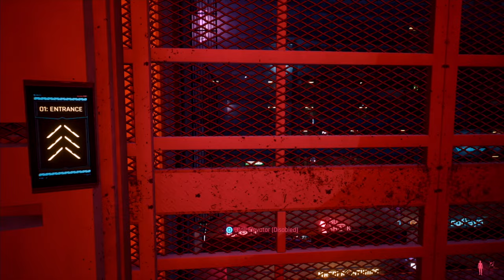ASMR Ramble On Life, Work & Mental Health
⚠️: Contains Chewing Sounds

ASMR without a plan. I talk about life, love and why it’s good to remind yourself to be kinder not just to others but to yourself as well.

0:00 Chewy, We’re Home
1:27 Today’s Agenda
8:01 There’s Something About Night City
14:29 Chewing Sounds
16:29 Full Circle
18:04 Chewing Sounds
18:57 What’s Up?
19:40 Chewing Sounds
21:09 Driving
22:54 Chewing Sounds
24:05 I Had To Grow
26:16 Chewing Sounds
27:48 Perfect Timing
39:28 More Bubble Tea? (Chewing)
41:49 Tip Your Delivery People
48:58 I love Charter Hill
52:09 The Glen Apartment
53:37 Chewing Sounds
54:14 Like A Tourist Again
57:20 I Never Finished My Thought

🧋Notes: I decided to give chewing sounds a try. I hope it’s pleasing to you, because I have to say, listening to yourself chewing food is not exactly a fun experience.

🎮: Cyberpunk 2077 Gameplay Recorded On PS5